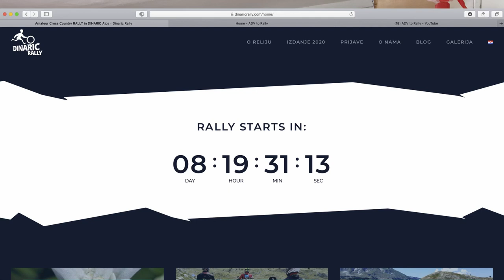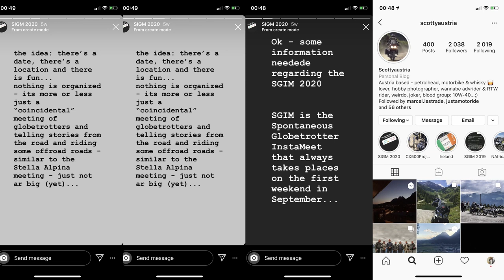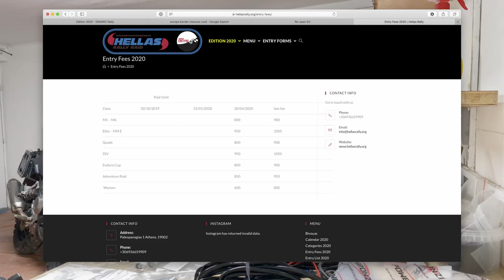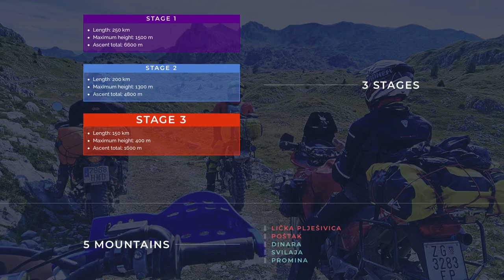Couch to Rally - 1 Intro, Dinaric Rally & COVID-19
About a month ago I found out about Dinaric Rally 2020 in Croatia and decided to sign up for it. This will be story of total rally newbie 1st rally.

At the moment it's 8 days till Dinaric rally, Yamaha Ténéré 700 is still in the workshop and the main problem seems to be the COVID-19 border closures.

Fingers crossed!